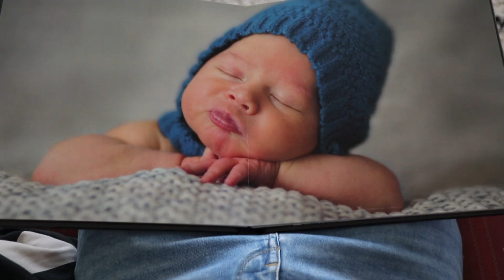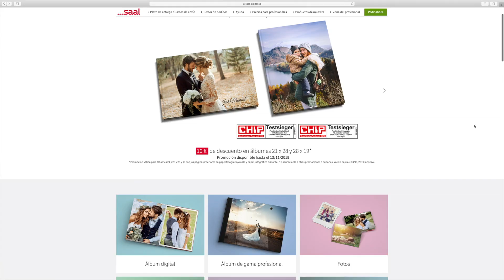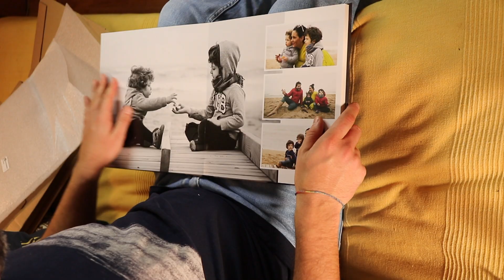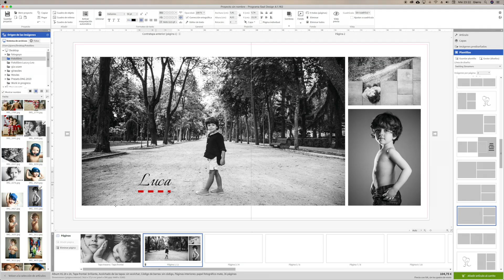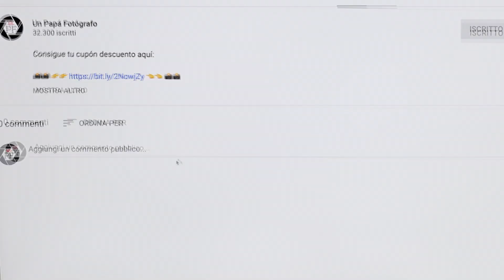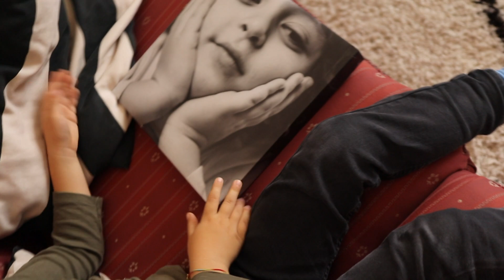La importancia de imprimir las fotos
¡Empieza a imprimir tus fotos!

Si quieres aprenderlo todo sobre la fotografía y sacar fotos como lo hace un profesional, como hago yo, puede que te interese mi curso online de fotografía.

- Mis cámaras:

Canon Eos 6D Mark II
Canon Eos M6

- Mis objetivos favoritos:

Canon EF 50mm f/1.4
Canon EF 85mm f/1.8
Canon EF 24-105mm f/4 L
Canon EF-M 22mm f/2